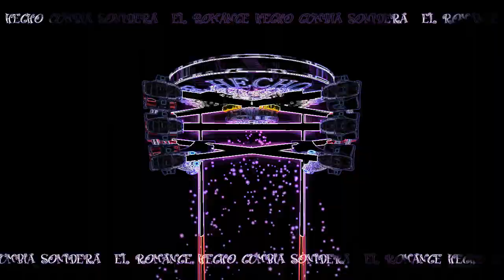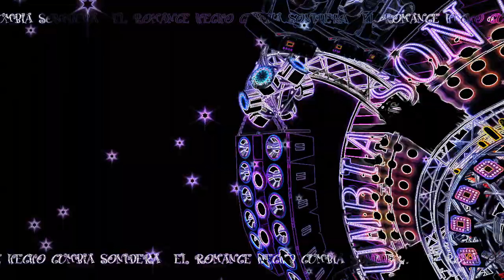TU FORMA DE SER - cumbias y solo exitos SONIDEROS 2020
Canción - tu forma de ser

Artista - Kumbieros RC

cumbias 2020
sonideros 2020
cumbias poblanas
cumbias romanticas